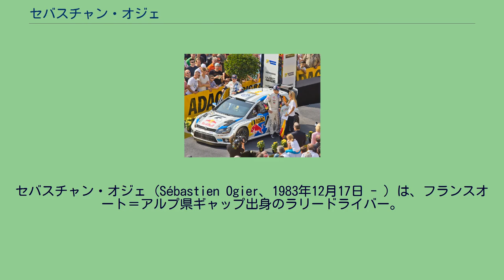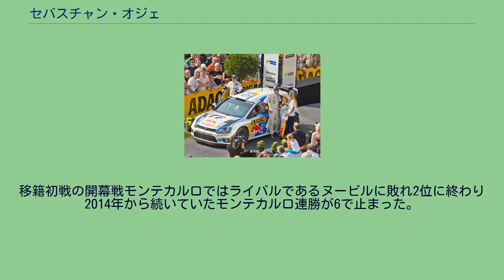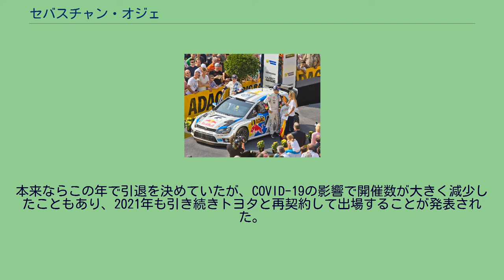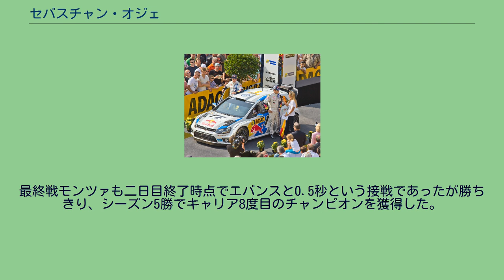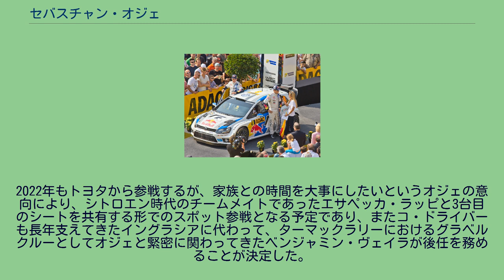セバスチャン・オジェ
セバスチャン・オジェ（Sébastien Ogier、1983年12月17日 - ）は、フランスオート＝アルプ県ギャップ出身のラリードライバー。
スイス在住。
2013～2018年、2020年～2021年の世界ラリー選手権 (WRC) ドライバーズチャンピオンのほか、ラリー・モンテカルロ6連覇の記録を持つ。
元々はスキーのインストラクターであった。
2005年にFFSA（フランス・モータースポーツ連盟）が主催する育成プログラムに合格し、22歳にしてラリードライバーデビューすることになる。
この時、コカ・コーラの社員でアマチュアのコ・ドライバーもあったジュリアン・イングラシアと知り合い、組み始めている。
2007年にフランス国内で行われたプジョー・206カップを制して頭角を表す。
2008年には世界ラリー選手権（WRC）の下部カテゴリーであるジュニア世界ラリー選手権（JWRC）に参戦し、シリーズチャンピオンを獲得。
この年からシトロエンの監督に就任したオリビエ・ケスネルに見出され、WRC最終戦グレートブリテンでC4 WRCをドライブ。
オープニングステージでいきなりベストタイムをマークし、そのままSS5までラリーをリード。
その後はトラブルに見舞われ26位に終わったが、世界に衝撃を与えたデビュー戦となった。
2009年にシトロエンのジュニアチームに昇格してWRCに本格参戦する。
2010年のポルトガルで初優勝を記録し、同年のフィンランドではダニ・ソルドと入れ替わる形で初めてシトロエンのワークス・チームに昇格した。
以後もグラベルイベントに限りソルドの代わりにワークスエントリーする形となり、初参戦のラリージャパンでも優勝した。
2011年アクロポリス・ラリー 2011年はソルドがシトロエンから離脱したこともあり、正式にワークス・チームから全戦に出場することになり、シーズン5勝を挙げ完全にWRCのトップドライバーとして認識される。
第5戦ヨルダンでは、最終SSとなるパワーステージまでヤリ＝マティ・ラトバラとの優勝争いがもつれ込み0.2秒差で逆転優勝した。
この2人のタイム差はWRC史上最も僅差での名勝負となった。
しかしシトロエンチームではセバスチャン・ローブが絶対的なNo.1ドライバーとして君臨していることから、No.1としての待遇を求めて移籍を決断。
2013年より本格参戦を予定しているフォルクスワーゲンに加入し、フォルクスワーゲン・ポロ R WRCの開発を担うことになった。
同年12月にはレース・オブ・チャンピオンズに初出場。
フォルクスワーゲンに加入して初めてファンの前に姿を現すイベントとなったが、いきなり個人総合優勝を獲得した。
2013年ラリー・ドイチュラント 2012年はポロの開発ドライバーを務めつつ、シュコダ・ファビアS2000でWRCに12戦に出場。
WRカーに比べパワーの劣るS2000ながら、サルディニアではステージベストを叩き出し周囲を驚かした。
ドライバーズランキングは10位に入った。
2013年より、フォルクスワーゲン ポロR WRCの参戦に合わせ、ワークスドライバーとして復帰。
初戦モンテカルロはローブに次ぐ2位となるが、2戦目のスウェーデンにてポロR WRCの初勝利を飾る。
その後も昨年までのローブを彷彿させる走りをみせ、シリーズ13戦中9勝で初のドライバーズチャンピオンを獲得。
9連覇の記録を残してWRCを引退したローブの後継者争いで先頭に立った。
2014年も引き続きフォルクスワーゲンから参戦。
この年はチームメイトのヤリ＝マティ・ラトバラとの激しいチャンピオン争いを繰り広げ、一時はタイトル防衛が危ぶまれるも、シーズン8勝を挙げドライバーズチャンピオン連覇を果たした。
2015年もフォルクスワーゲンから参戦。
新出走順規定に苦戦するものの8勝を挙げドライバーズチャンピオンを獲得した。
オーストラリアではマーカス・グロンホルムを抜いて単独2位となるWRC通算31勝目を記録した（1位はローブの79勝）。
2016年やはり出走順規定に苦しめられ、「自分が勝つことがこの競技にとって良いことではないのかもしれない」とモチベーションの低下を見せることもあったが、やはり安定した走りを見せて6勝を挙げ、トミ・マキネン、ローブ以来、3人目となるドライバーズチャンピオン4連覇に輝いた。
この年限りで撤退を...